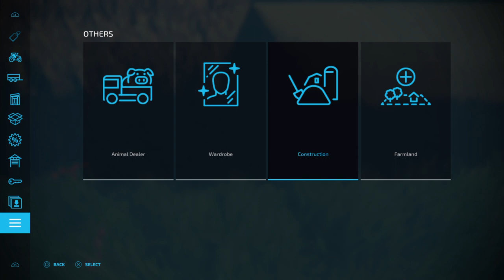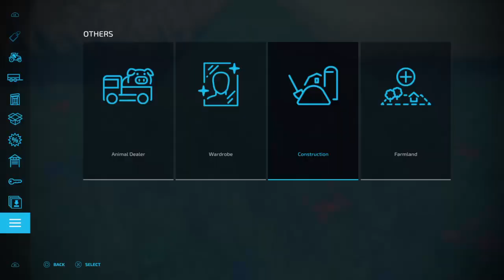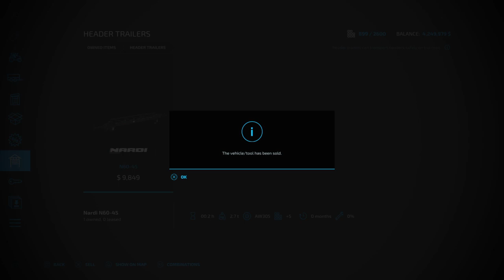{FS22} On Hickory Valley Farm { update Restart new save Farm }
Looking better map more happening on it. { setting up field and farm and selling things cows and pigs and horses } will just be doing sheep and chicken and bees and Greenhouses